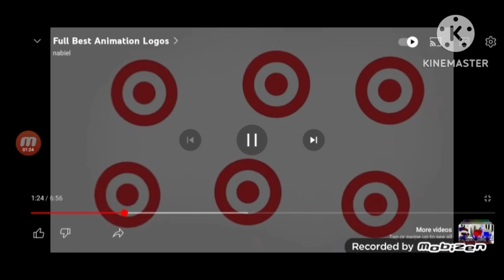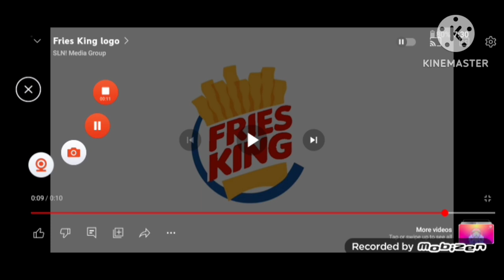the turbo best animation logo